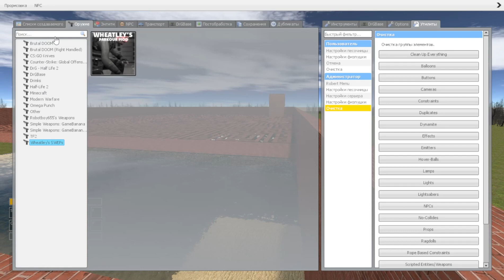SCARY LABYRINTH / Garry’s Mod NextBot